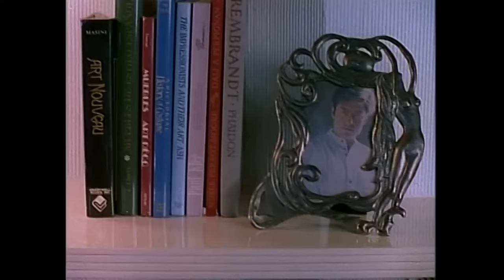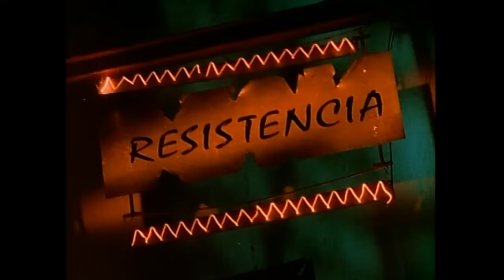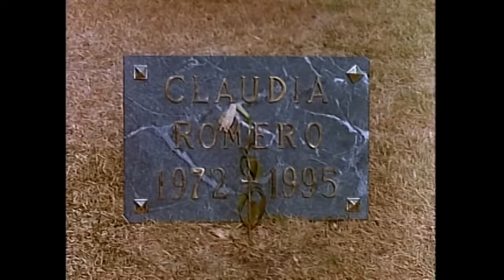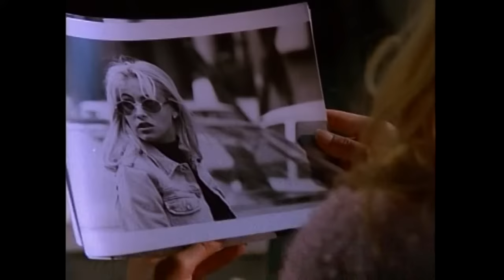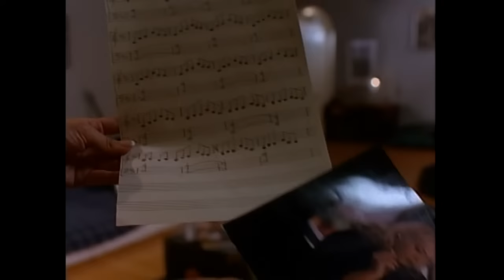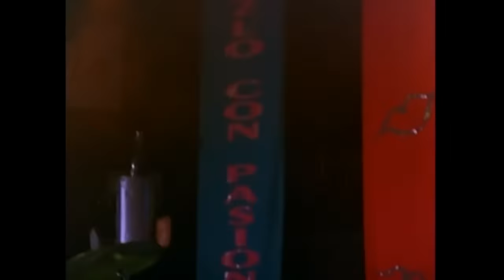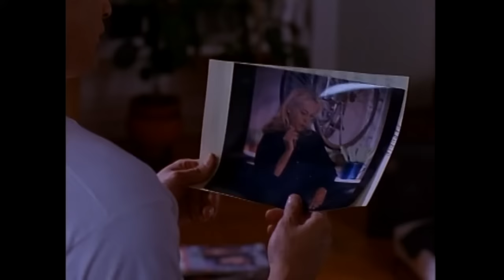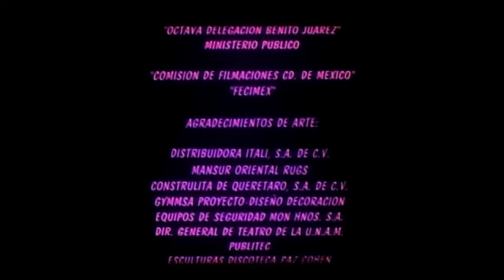Paulina Rubio - Besame en La Boca (Pelicula Completa)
Claudia Romero es una pobre chica rica, una noche tras enojarse con su novio, quien la engañó diciéndole que la convertiría en cantante, sufre un accidente que le cuesta la vida. Al llegar al cielo, los ángeles se percatan de su equivocación, ya que ella no debería haber muerto.